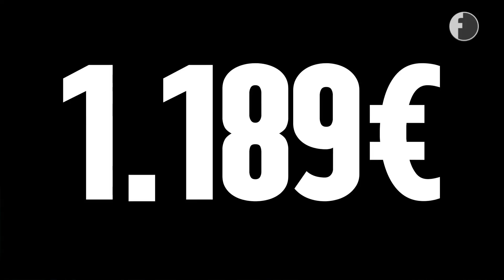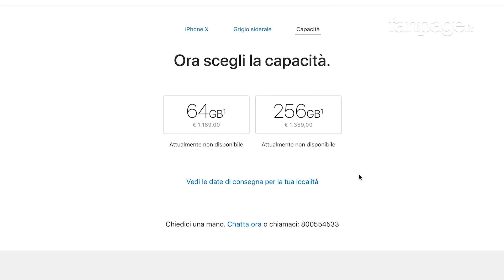Perché l'iPhone X costa più di 1.000 euro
Mancano pochi giorni all'uscita dell'iPhone X, lo smartphone più costoso della storia di Apple: 999 dollari che in Italia saranno 1.189 euro. Ma perché la mela ha scelto proprio ora di presentare una fascia "premium" del suo smartphone? Semplice, per un paradosso: l'azienda di Cupertino vende troppi iPhone. Così ha dovuto frammentare la sua linea per sfruttare un tipico comportamento degli acquirenti: l'effetto compromesso, o effetto esca. Insomma, se l'iPhone X costa così tanto è in parte anche colpa nostra.